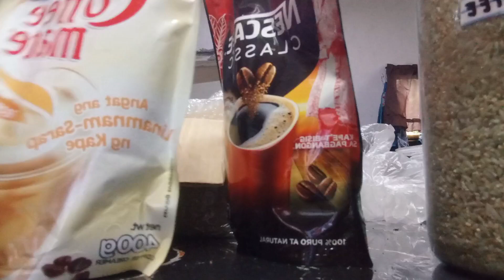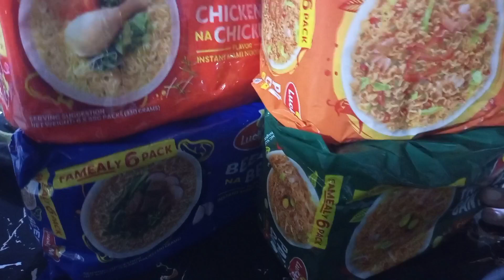Unboxing Grocery Haul | Vegetables restocking | Daily Life | How I spent my time